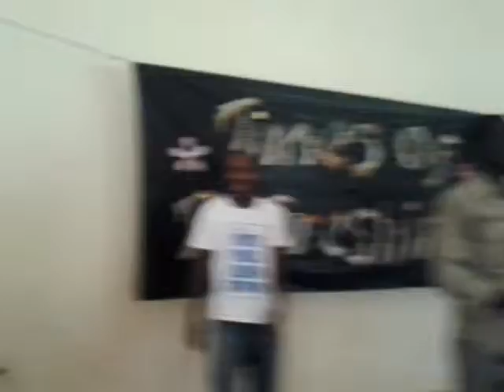Timesmof refreshing One Love